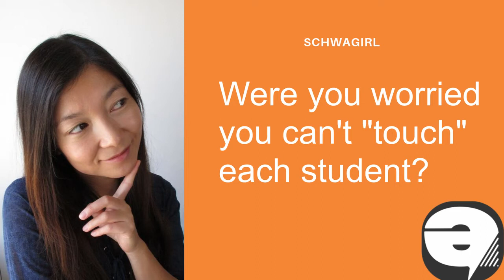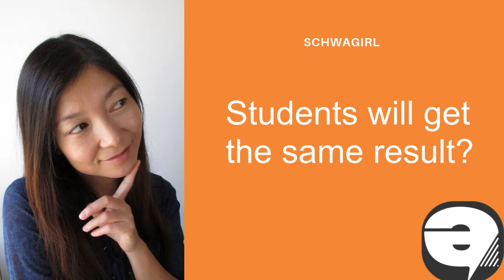A mindset to create online courses